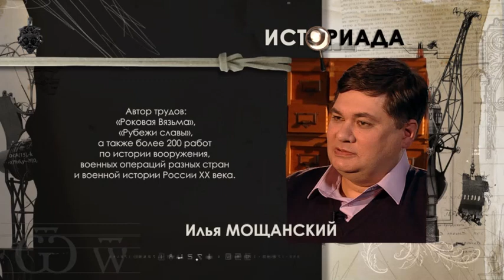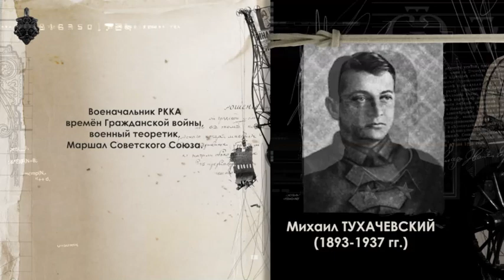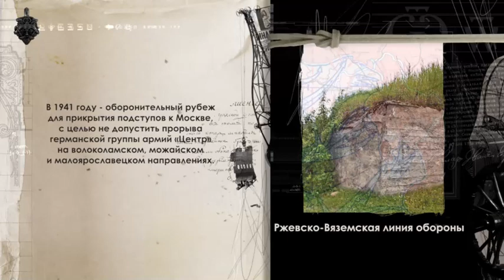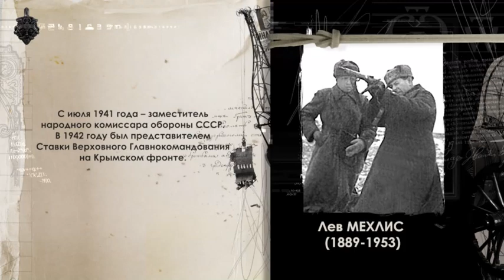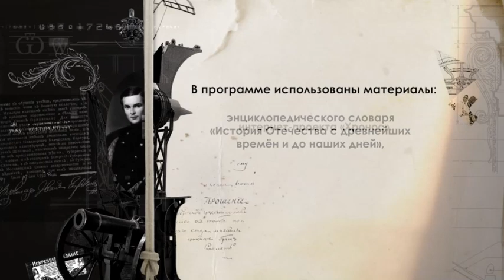Полководческий гений Сталина: историческая реальность или вымысел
Историада. Выпуск № 7: Алексей Валерьевич Исаев и Илья Борисович Мощанский. Ведущий Алексей Юдин.